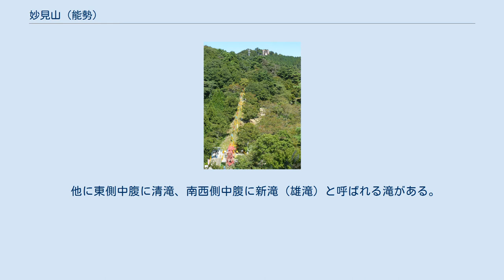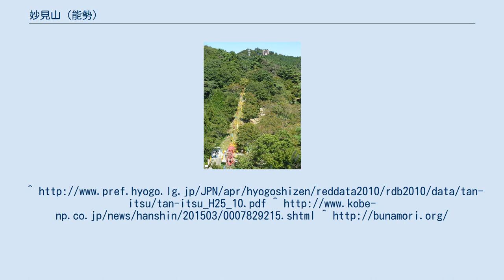妙見山 (能勢)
妙見山（みょうけんさん、みょうけんざん）は兵庫県、大阪府にまたがる山。
北摂山系に属する。
 山体が信仰の対象であり、山頂近くには日蓮宗の関西地区における重要寺院である能勢妙見堂がある。
能勢妙見堂は正式名称を無漏山真如寺境外仏堂（けいがいぶつどう）能勢妙見山と称し、能勢町地黄にある真如寺の飛び地境内であるが、本寺の真如寺よりもはるかに多くの参詣者を集めている。
 山頂には4等三角点が設置されている。
三角点の所在地は大阪府豊能郡豊能町で、記念碑の陰の目立たない場所に標識が設置されている。
 当山は西南日本の標高600m付近でのブナの自生の南限とされ、これまでは大阪府側のみに分布すると考えられてきたが、兵庫県川西市で8本発見され（この個体群は2013年に兵庫県のレッドリストに追加された）、さらに山頂付近のブナ林（9.5ヘクタール）が一部兵庫県側に入っていることが確認された。
ちなみに、大阪府下のブナ自生地は妙見山と和泉葛城山のみであり、いずれも天然記念物に指定されている。
 山頂には行基の建立を伝える為楽山大空寺があった。
鎌倉時代に入ると源満仲を祖とする能勢氏が領主となりその地に妙見菩薩を祀ったとされる。
その後、江戸時代初期に当時の領主能勢頼次の帰依を受けた日乾（後の日蓮宗総本山である身延山久遠寺二十一世）の手によって新たな妙見菩薩像が彫られ、大空寺趾に建立した仏堂に祀ったのが現在の能勢妙見堂である。
 山頂の境内地に残るブナ林は一万年以上前から残る自然林である。
そのことより、行基による大空寺建立以前から山頂付近には何らかの信仰があったことがうかがえる。
 北側中腹には能勢の本滝があり、江戸時代より滝に打たれる者が増えた。
江戸時代中期に刊行された摂津名所図会には能勢の本滝ではなく妙見滝とあり、能勢妙見堂の参詣者が打たれた滝であった。
当時、滝の横には常富堂があったとされる。
1834年に編纂された能勢東郷志においても参詣者が行をする妙見山滝と記述されており、滝が境内地の一部として栄えていたことがうかがえる。
 しかし、妙見山は旗本である能勢氏の知行地であったため、明治政府の廃藩置県や版籍奉還の影響を少なからず受け、その後天台宗系修験道の僧侶である野間日照が、妙見瀧の地を野間中村より取得し居を構えた。
1935年には野間日照により滝の横にあった常富堂を改築する形で本瀧寺（現在の妙見宗総本山）を建立した。
現在、能勢の本滝までの山道に多くの石仏が祀られているのを見ることができるが、これは能勢の本滝が行場であった時代の名残である。
 他に東側中腹に清滝、南西側中腹に新滝（雄滝）と呼ばれる滝がある。
清滝の側には日蓮宗松籟山妙瀧寺がある。
また、新滝は白瀧神社の境内地にある。
 ^ “Google ストリートビュー 妙見山三角点”. Google ストリートビュー (2016年5月). 2017年12月17日閲覧。